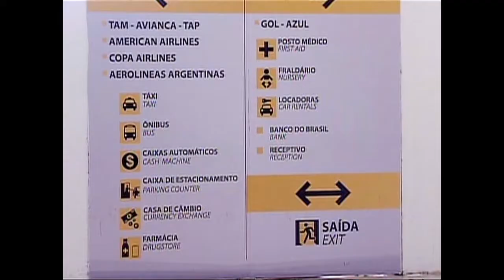ANAC estuda criar indicadores de qualidade dos serviços prestados pelos aeroportos públicos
NBR NOTÍCIAS - 02.04.15: A Agência Nacional de Aviação Civil (ANAC) vai colocar em audiência pública proposta de norma para implementar indicadores de qualidade dos serviços prestados pelos aeroportos públicos brasileiros. Segundo o diretor-presidente da ANAC, Marcelo Guaranys, os desempenhos dos terminais poderão impactar no valor das tarifas de embarque. A agência vai receber sugestões de 6 de abril a 6 de maio pelo